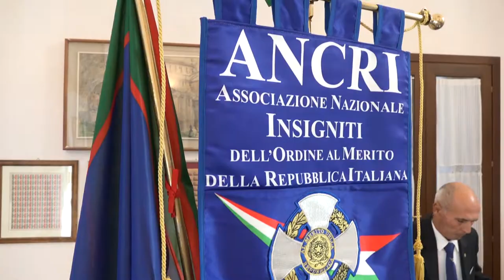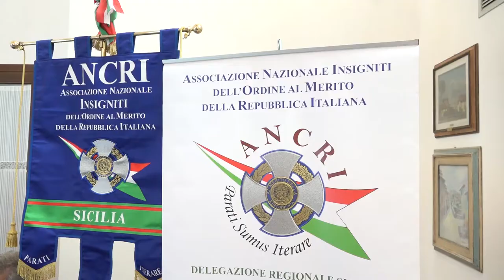Assemblea ANCRI sez. Mazara del Vallo elezione del nuovo direttivo